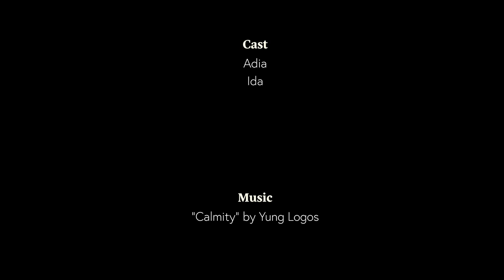Episode 08 - Adia Olguin & Ida Rhem - We are Here: Stories from Black Tucsonans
Introducing “We are Here: Stories from Black Tucsonans”, a captivating docuseries presented by The Dunbar Pavilion. Join us on an intimate journey as we bring together 26 remarkable individuals from the Black community in Tucson, Arizona. Through heartfelt conversations, they courageously share their experiences, triumphs, and the unfiltered realities of being Black in our vibrant city. Filmed during the summer of 2022 at the historic Dunbar Pavilion, this series serves as a powerful platform for fostering connections, bridging generations, and cultivating reflection. We invite you to witness the intersection of lives, where strangers become friends, and Black voices resound with resilience, joy, and connection.

About Adia Jamille:
As long as she can remember Adia Jamille has been creating. It’s the one thing that has always come naturally to her. Throughout her lifetime she has explored various art forms, drawing, painting, foundry, etc. But the one that speaks most to her soul is fiber arts.

Growing up her mother was an avid quilter, and she also sewed a lot of Adia’s clothing.  While the processes were always interesting to her, it wasn’t until college that Adia found her calling in the fiber arts. Particularly with embroidery, weaving, and screen printing. Later she learned that her enslaved ancestors worked on indigo plantations. Which led her to inquire more about their textile knowledge and eventually learning that her African ancestors, specifically from Nigeria and Mali, were also indigo and textile artisans. Bringing her relationship to the fiber arts full circle. Helping her to reconnect with and mend the parts of her roots that had been lost for so long.

Combining various techniques and ancestral history, Adia Jamille explores her identity as a black woman in America. Connecting to herself, her community, and her heritage in the process.

About Ida Rhem:
Ida Rhem is a native of San Diego, now residing in Tucson, AZ since 2009. Mother of 3 and grandmother to 7 beautiful granddaughters and handsome grandsons. She has been in several plays in San Diego. Ida was presented with an Aubrey for best leading actress for her outstanding role as Mahalia Jackson. Ida was also awarded an Aubrey for Best Actress in a Comedy for her role as Clemma Diggins in the Neil Simon Play "Proposals". Her 1st CD is "For Your Glory" and she is currently singing with "Voices of Prayze" which are backup singers for Jason Mraz. She has performed several roles here in Tucson at the Rogue Theater. Ida has been in 8 commercials, and 5 films one of which she was awarded Best Supporting Actress for her role in the movie "The Diner" and "Skid Marks" was a featured film in the theaters. Her passion is in theater, film, singing and living her life for God, and trying to keep up with her grandchildren.

We extend our deepest gratitude to the incredible team behind this production, whose dedication and expertise have made this docuseries possible:
Co-Creators & Directors: Desiree Hammond & Laura Mlera
Cinematographer & Editor: Myles Gordon
Drone Operator: Joey Velasquez
We are immensely grateful for the generous support and collaboration of our program sponsors and partners:
Agnese Nelms Haury Program in Environment and Social Justice
Arizona Commission on the Arts
The Dunbar Coalition
UA College of Humanities - Center for Digital Humanities
UA College of Social & Behavioral Sciences - Center for Regional Food Studies